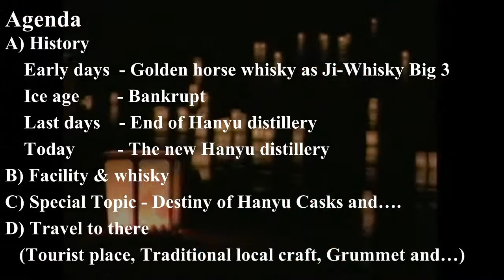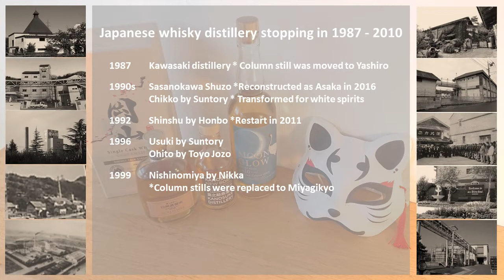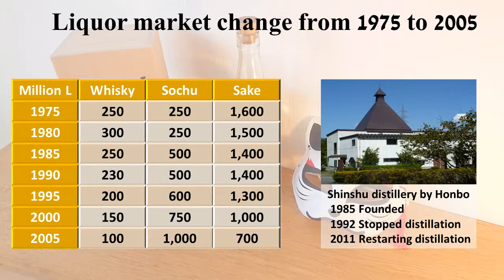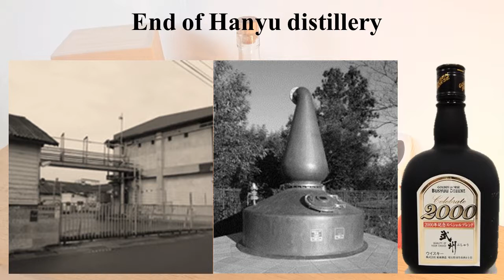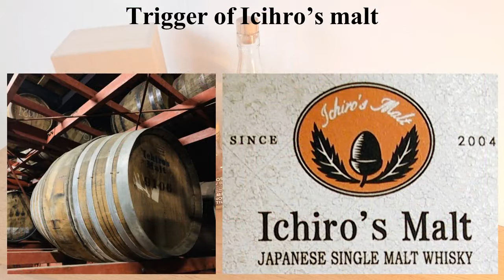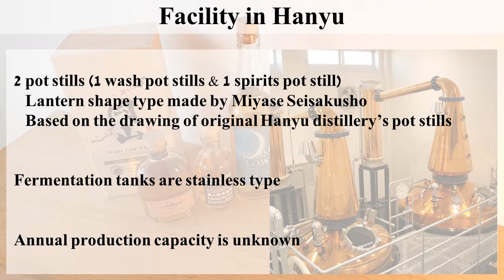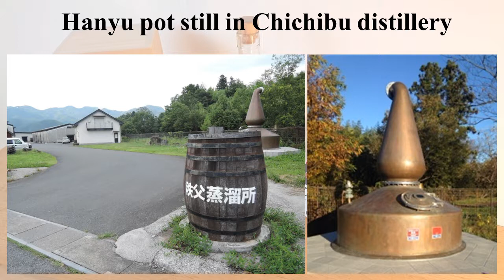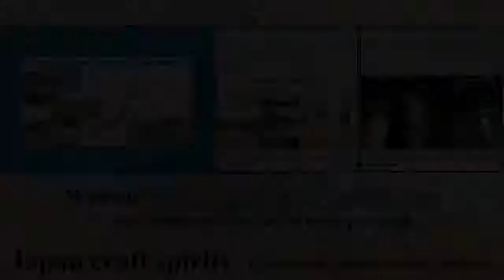Hanyu distillery Story of real Japanese whisky distillery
Agenda
A) History
 0:32   Early days    - Golden horse as Ji-Whisky Big 3
 1:37   Ice age         - Bankrupt
 3:09   Last days     - End of Hanyu distillery
 4:25   Today           - The new Hanyu distillery
B) Facility & Whisky
 5:07   Facility
 5:18   Whisky bottles
C) Special Topic - Destiny of Hanyu Casks and….
  6:02
D) When you visit
　(Tourist place, traditional craft, local grummet)
  7:24

BGM
- 甘茶の音楽工房 (Amacha no Ongakukobo)
- Studio MOMIZizm
- MusMus
- Otowabi
- Peritune
- H/MIX
- Jin=Rokudo
- Otonosono
-Arcadium
  Nitro Fun
  TheFatRat & Phaera
  TheFatRat & JJD
  Kolkian
  Miyolophon
  Cris Delson
  Everen Maxwell